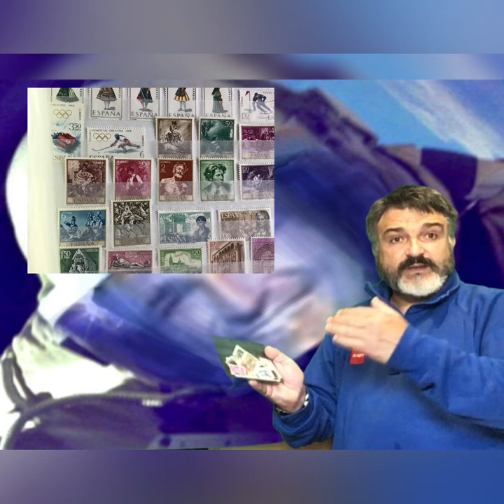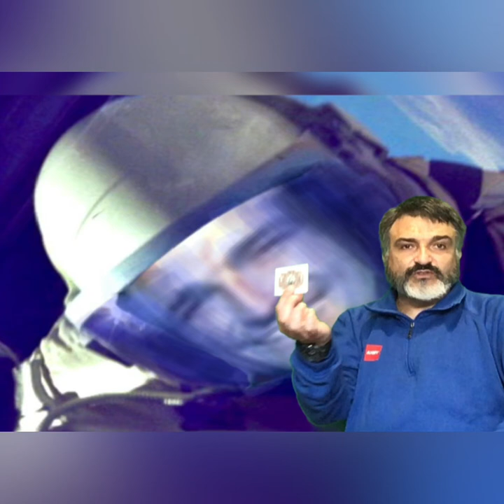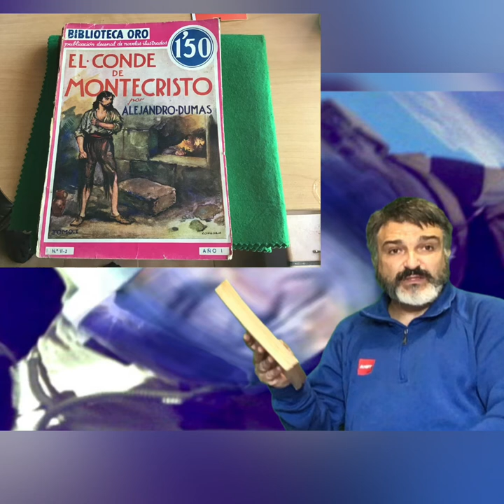10 regalos Para niñ@s desde 1 euro. Qué regalar a niños.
10 regalos para niñ@s desde 1 euro. Si eres original, por mucho menos de lo que imaginas podrás sorprender a cualquiera con un regalo. En este nuevo vídeo tienes cantidad de ideas. ¿No sé que regalar? Mira este vídeo.